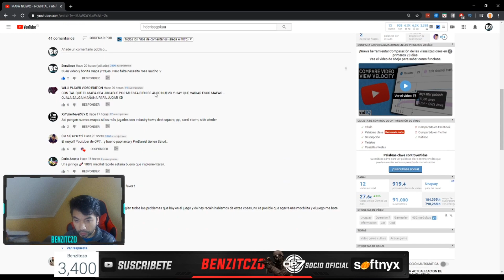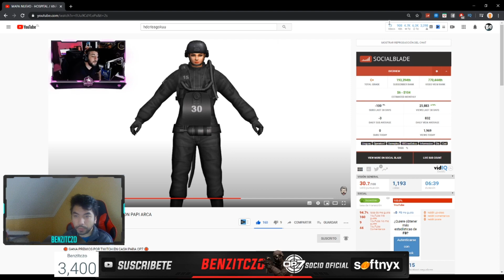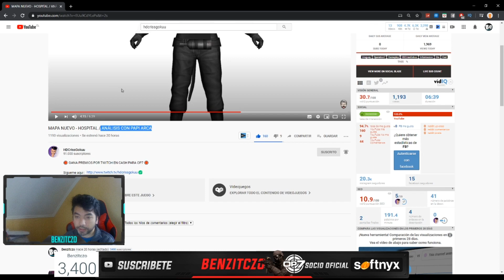NUEVA MAPA & NUEVOS PERSONAJES ¿ES GENIAL? ✨| Operation 7 Softnyx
¡MUCHAS GRACIAS!
I7-8750H
RTX™2070 - 8GB
144HZ - 3ms
1TB SSD